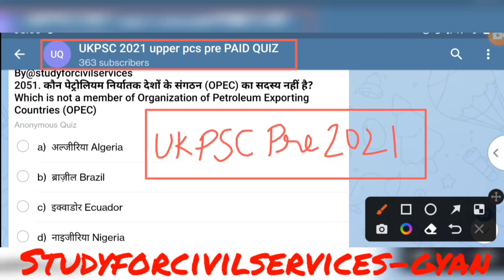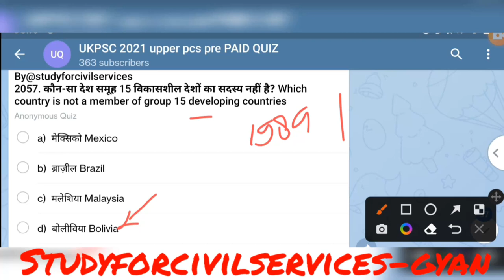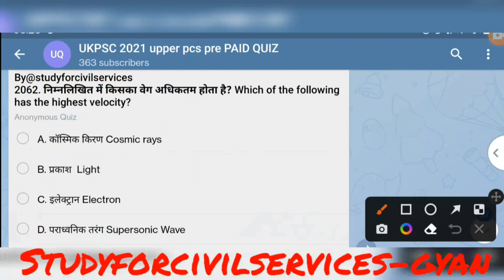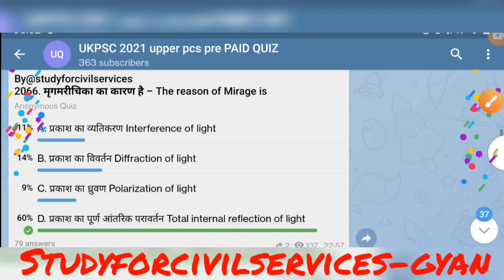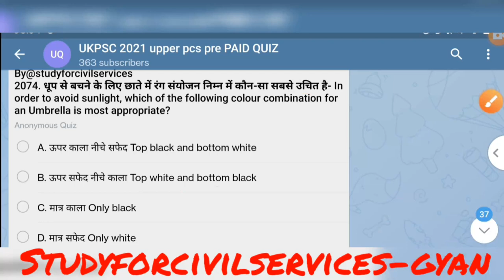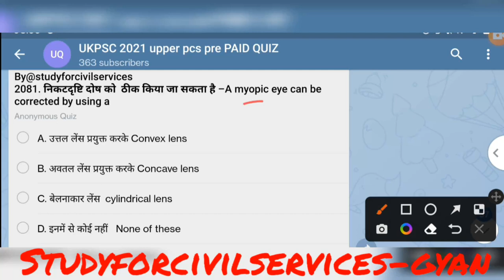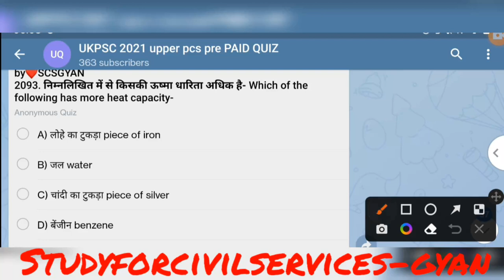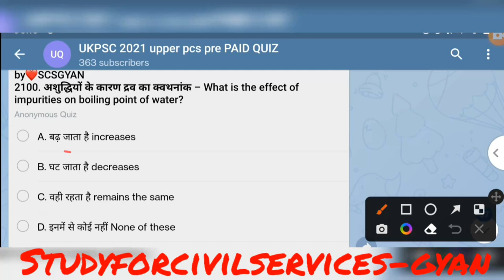UKPSC 2024 uttarakhand pcs expected questions paid quiz uk upper lower ro aro uksssc test series 42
uttarakhand public service commission ukpsc ukpcs uttarakhand pcs 2024 most expected questions of studyforcivilservices paid quiz also useful for uk lower pcs 2024 ro aro and other uttarakhand competitive exams
उत्तराखंड पीसीएस PCS RO ARO FRO ACF VDO की FREE तैयारी के लिए इन दोनो FREE telegram channels को तुरंत JOIN करिए 👇👇
free telegram 👇

0:00 intro
0:40 ukpsc test series
1:20 uttarakhand pcs
1:40 uttarakhand pcs test series
2:00 uttarakhand upper pcs test series
2:10 uttarakhand upper pcs mock test
2:20 uttarakhand upper pcs practice set
2:30 uttarakhand lower pcs test series
2:40 uttarakhand pcs mock test
2:50 uttarakhand lower pcs mock test
3:00 ukpsc mock test in hindi
3:10 ukpsc free mock test
3:20 ukpsc test series 2024 pdf
3:30 best test series for ukpsc ukpcs
3:40 online test series for state psc
3:50 uttarakhand pcs Quiz
4:00 uttarakhand test series
4:20 ukpsc test series 2024
4:30 ukpsc prelims test series 2024
4:40 uttarakhand online test series
4:50 uttarakhand exam test series